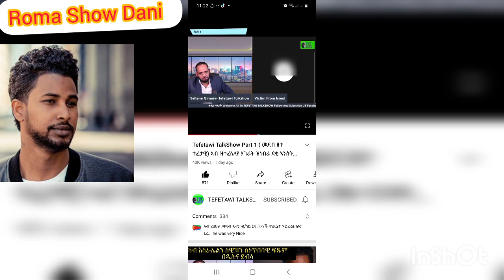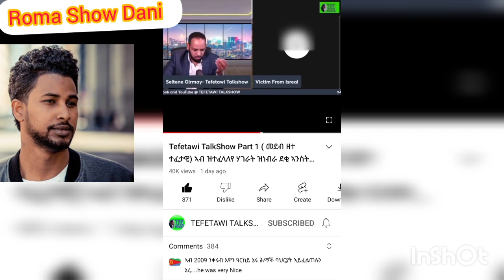ኣታ ከሳሳይ መሊእካ ጽደቕ ፣ ጹቡቕ ጌርካ ክሰስ። ኣነ ፍጹም ኣይፈርሕን እየ። እቲ ኣነ ዝፈልጦ ሓቂ ክዛረብ መጽየ ኣለኹ።